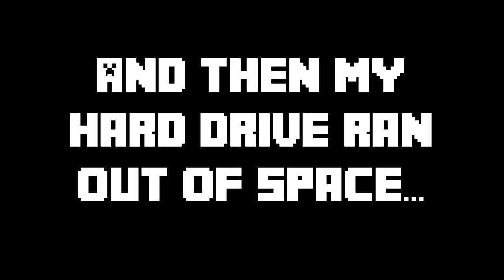Polycraft UHC Season 11: Episode 6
Welcome to Polycraft UHC Season 11. This season, we changed things up a bit, moving the world border only on player death. In addition, both getting achievements and killing your opponents now give back some health previously lost by the participants. Who will win? Well, you better watch to find out.

Makahlua: No Channel